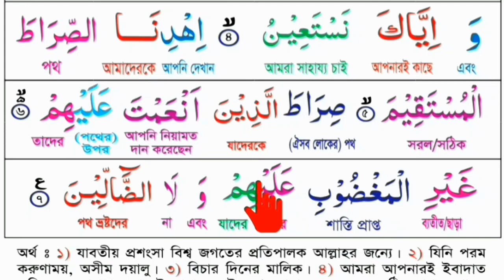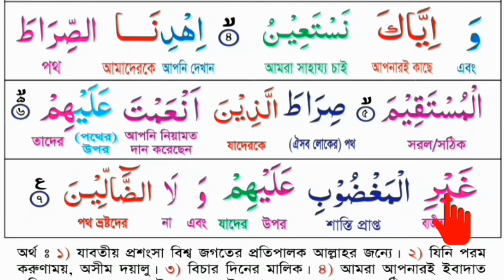সূরা ফাতিহা শব্দে শব্দে সহি করে শিখুন আপনার ভুল ঠিক করুন